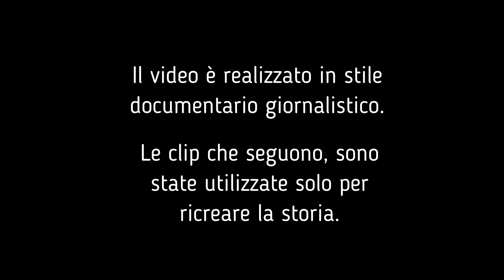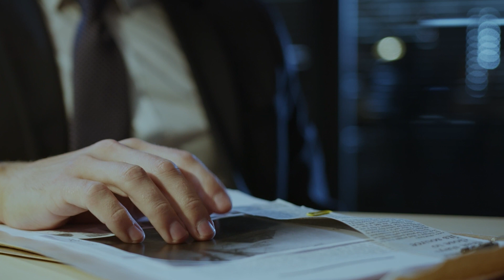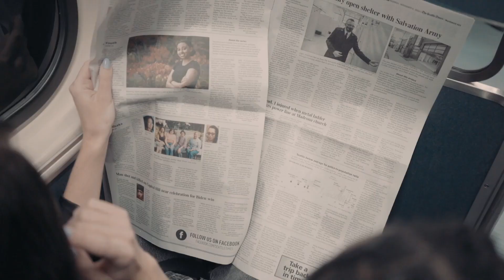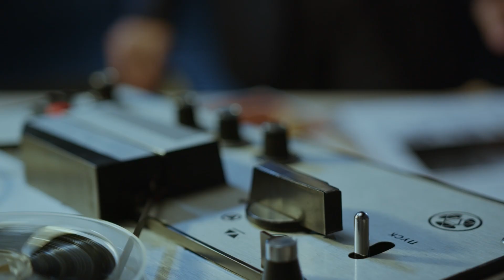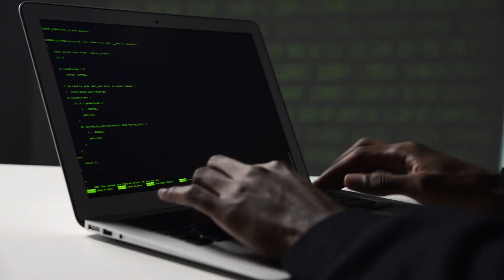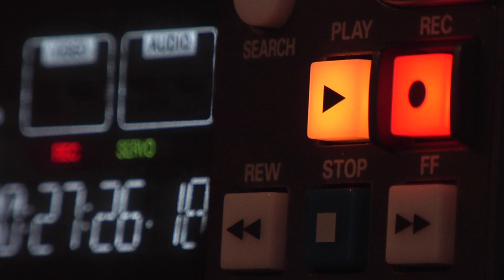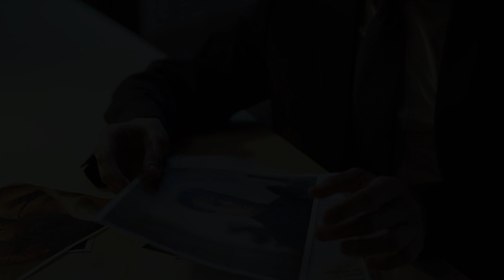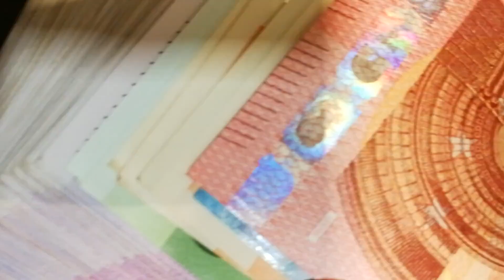IL DELITTO IMPERFETTO DELL' OLGIATA - Rubrica Crimini Italiani Ep. 11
Ciao ragazzi, Oggi, torniamo a parlare di un caso di cronaca italiana. Un delitto che è rimasto impunito per 20 anni. Buona visione e buona domenica a tutti ☺️

Amazon Music